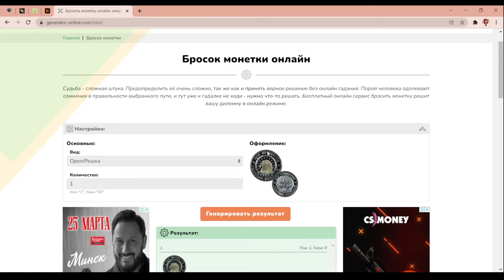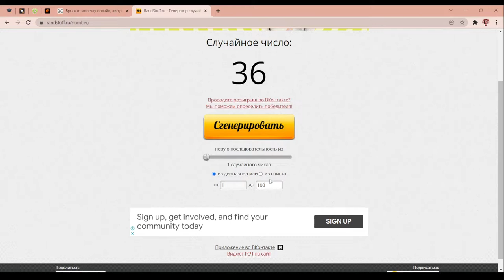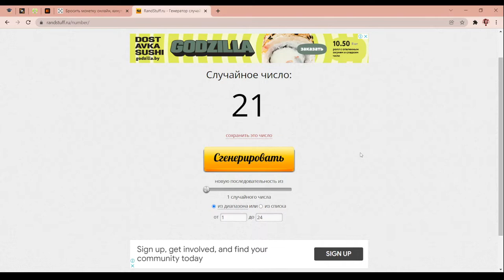Сага о садоводе и почтальоне |The Sims 4|Apocalypse Challenge| 42 серия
Правила с поправками и добавленными ограничениями от Трисс, основанные на правилах от Пинстара:

Закрытые карьеры:
Спортсмен - Культурист (Джулия Макинтош, 16 серия);
Рыболов – (Маршалл Макинтош, 20 серия);
Разнорабочий – (Алисса Макинтош, 37 серия).

Штрафы:
1)Попытка посадить растение – 10.000 (выплачен);
2)Общение с симом с прокаченным уровнем славы – 10.000 (выплачен);
3)Кормление пыльного кролика пылью – 10.000 (НЕ оплачен);
4)Запирание дверей в доме – 10.000 (НЕ оплачен);
5)Замена унитаза не в воскресенье – 10.000 (НЕ оплачен).